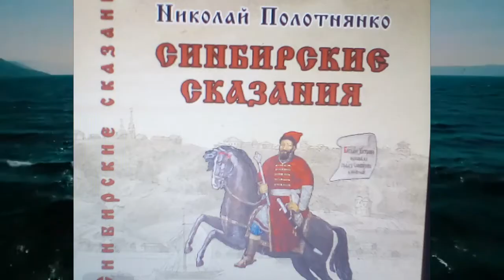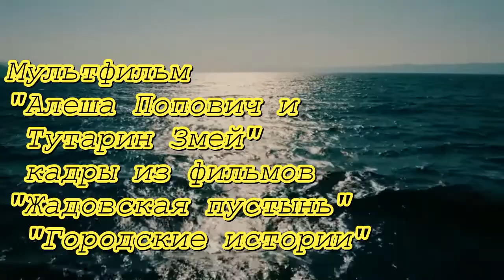Сказание о земле Симбирской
Сказания продолжаются, и Николай Полотнянко открывает нам всё новые клады в Симбирской земле. Жадовская пустынь - один из них. Но в начале мы услышим настоящую сказку об острове Счастья.  Вы уверены, что такой есть на самом деле? Но каждый счастливый человек может указать вам дорогу, только дорога туда у всех разная.